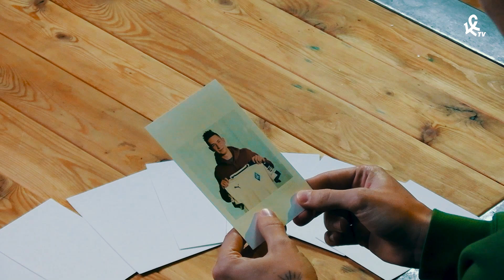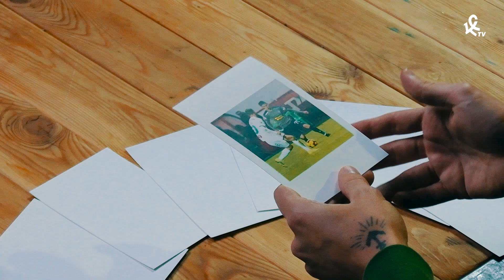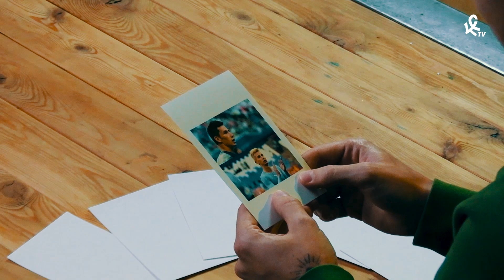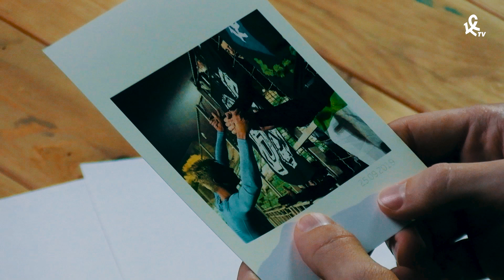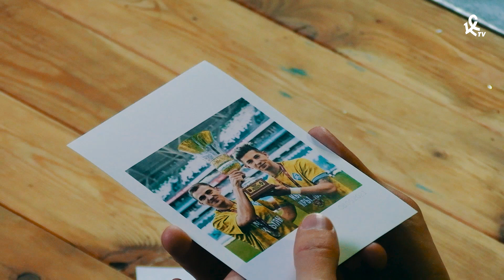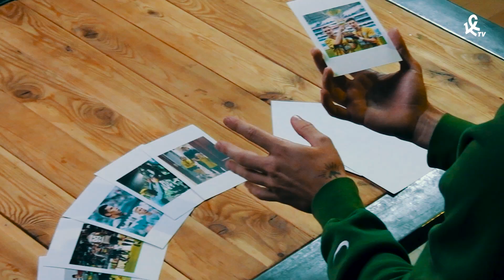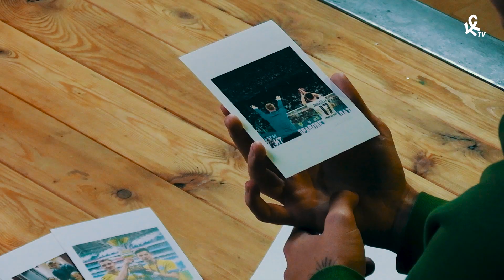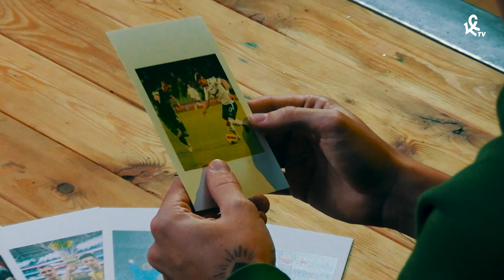АНТОН ЗИНЬКОВСКИЙ. 10 ГЛАВНЫХ МОМЕНТОВ В «КРЫЛЬЯХ СОВЕТОВ»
Антон Зиньковский в этом сезоне провёл 100-й матч за «Крылья Советов», а в декабре подписал новый контракт с нашей командой на 2 года. Вместе с Антоном через 10 фотографий мы вспомнили самые запоминающиеся моменты его карьеры в Самаре - действительно важные для болельщиков и самого Антона.